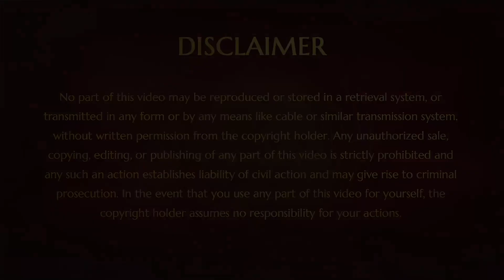H.R.H. Royal Emperor Horus Lewis, Maroon Emperor | Nithyananda Purnima Guest of Honor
KAILASA welcomed His Excellency Maroon Royal Emperor and Chief High Priest Horus Lewis of Nyan-Ko-Pong Sovereign Maroon Global Tribal Nation, for THE SUPREME PONTIFF OF HINDUISM's 35th Nithyananda Purnima celebrations.